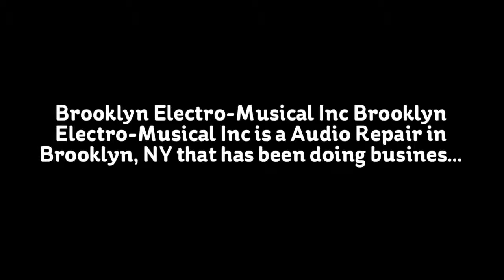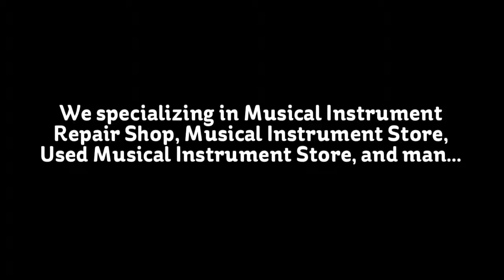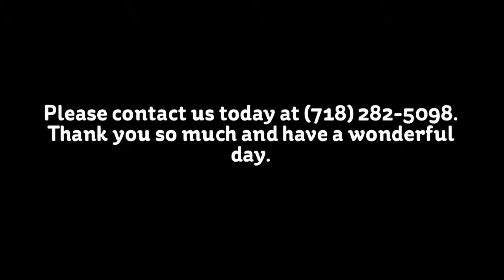BrooklynElectroMusicalInc2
Brooklyn Electro-Musical Inc Brooklyn Electro-Musical Inc is a Audio Repair in Brooklyn, NY that has been doing business since 1980, we specializing in Musical Instrument Repair Shop, Musical Instrument Store, Used Musical Instrument Store, Television Repair Service, TV Repair, Tv Repair Man, Stereo Repair Service, DJ Supply Store, Speaker Repair and Reconing, and Music Books.